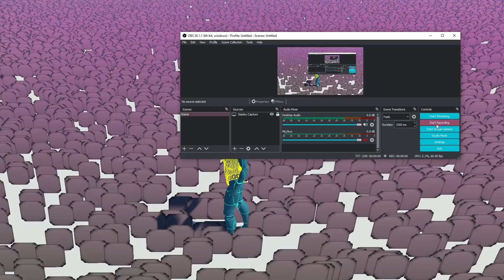My Video Game! (Purple World)